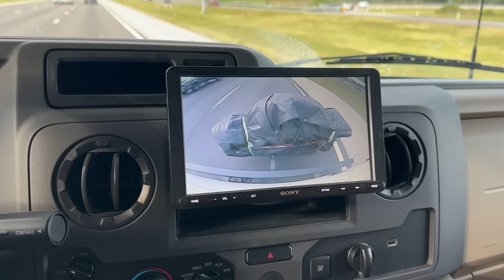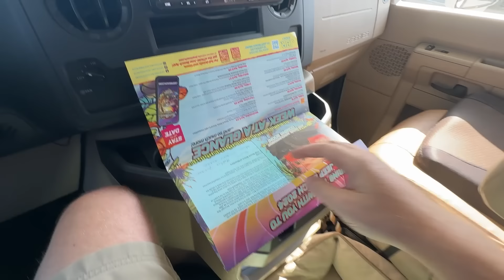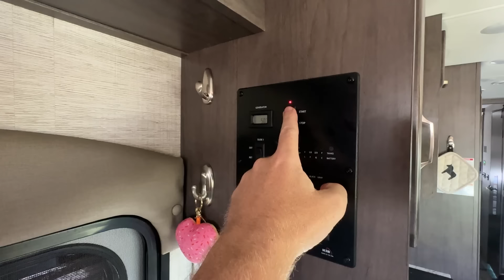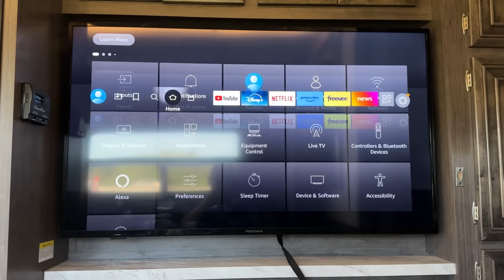Backing up 80 Feet of RV....The WRONG Way! / Jeep Beach 2024 / RV Life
✔️ About the Episode:
 We are excited to kick off SEASON 7! What an exciting time and start to an amazing summer. We have so much planned for this season and it all starts with getting friends together for some offroad fun.

In this episode we are headed to Jeep Beach 2024 in Daytona Beach, Florida with a few of our friends to start the good times rolling. However, getting friends together is the perfect scenario for lifelong memories to begin. Well, we actually got our friends on camera making those memories.

Thank you for everyone supporting us, for the past few months, while we were supporting the U.S. Military overseas. We couldn't do it without you!